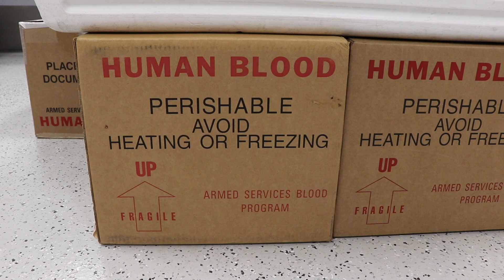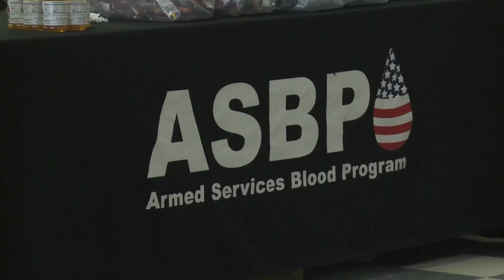Armed Services Blood Program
The Armed Services Blood Program will host a blood drive March 21, 2019 on Fort Campbell, Kentucky. Blood and blood products from the ASBP support service members down range and military health care beneficiaries worldwide.